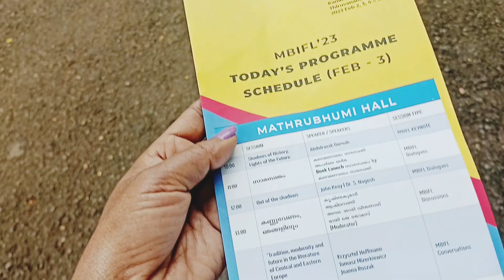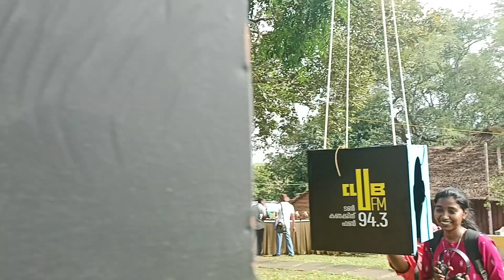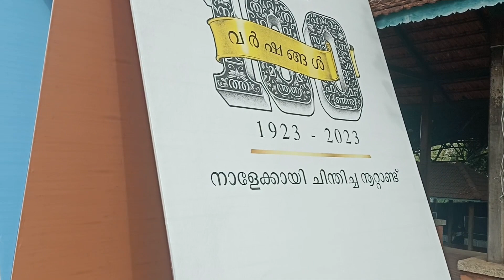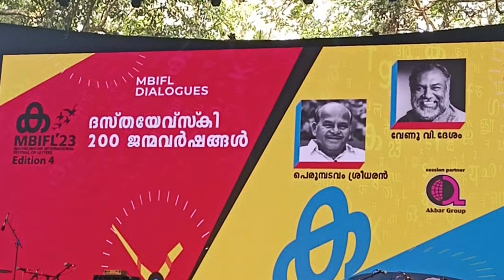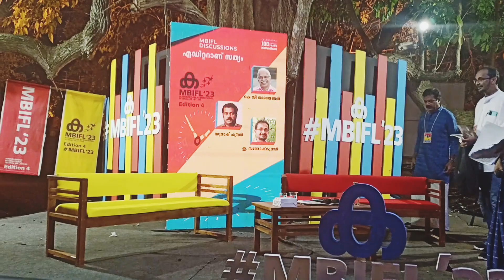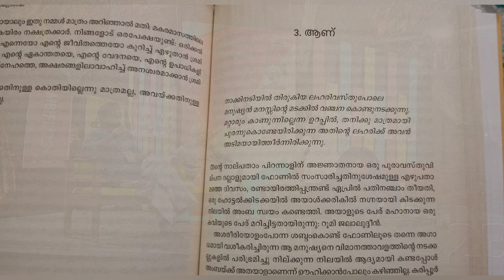Subhash Chandran | Kanakakunnu MBIFL Thiruvananthapuram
അക്ഷരോത്സവം